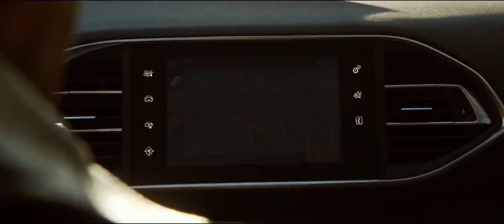lucy movie 2022 | futuristic movie 2022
Lucy is a 2014 English-language French science fiction action film[5] written and directed by Luc Besson for his company EuropaCorp, and produced by his wife, Virginie Besson-Silla. It is an English-language film shot in Taipei, Paris, and New York City. It stars Scarlett Johansson, Morgan Freeman, Choi Min-sik, and Amr Waked. Johansson portrays the titular character, a woman who gains psychokinetic abilities when a nootropic, psychedelic drug is absorbed into her bloodstream.

The film was released on 25 July 2014 and became a massive box office success,[6] grossing over $463 million, more than eleven times the budget of $39 million. It received generally positive, but also polarized, critical reviews. Although praise was given for its themes, visuals, and Johansson's performance, many critics found the plot nonsensical, especially its focus on the ten percent of the brain myth and resulting abilities.[6][7][8]